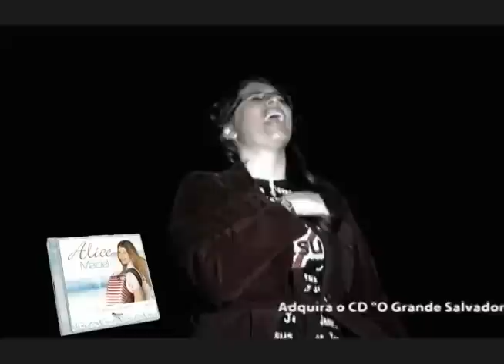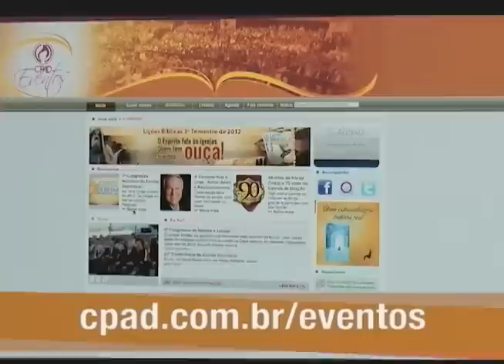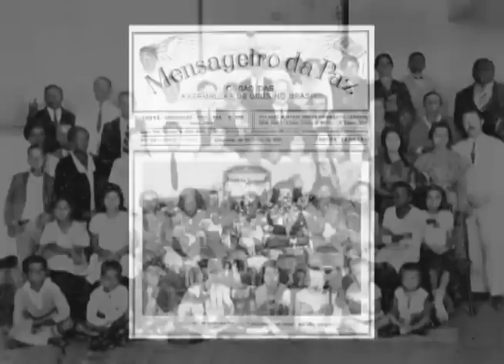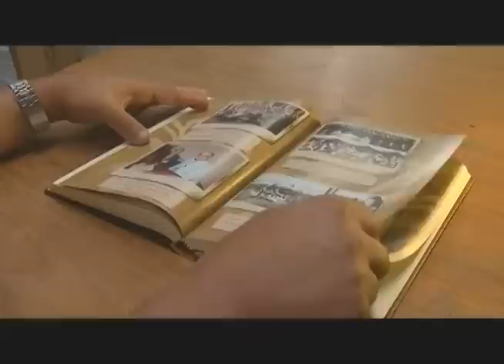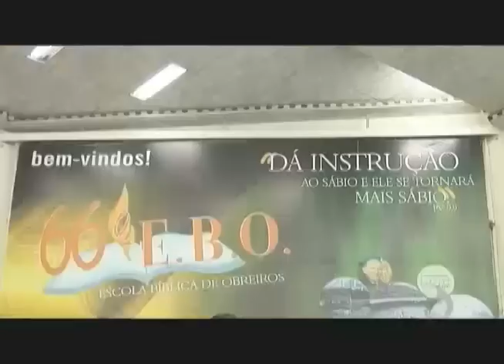Prog. Movimento Pentecostal Nº 432 - 22/09/2012 - Parte 3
Devocional: Carla Ribas traz uma mensagem do livro "Quando falar na Hora certa" - Obra publicada pela CPAD;

Mensagem: Pr José Wellington Bezerra da Costa traz uma mensagem da Palavra de Deus em João 7.37 "Jesus é a fonte para o sedento";

Louvor: Clipe da música "O Grande Salvador" de Alice Maciel - CPAD Music;

Matéria: Cobertura do Lançamento da Biografia do pastor José Wellington Bezerra da Costa, presidente da CGADB.

Promoção válida até 28/09/2012 ou até durarem nossos estoques.